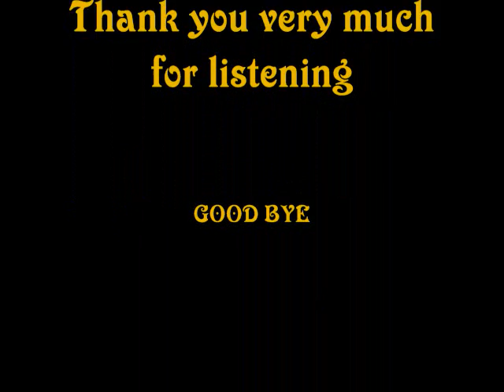Pavol Kovác "Piano Concerto op. 44 " Hummel (3.Mov.)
Piano Concerto in C Major op. 44
by Johann Nepomuk Hummel (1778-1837)
3. Movement  "Finale. Vivace"
Pavol Kovàc, piano
Chamber Ensemble Bratislava
Vlastimil Horák, conductor